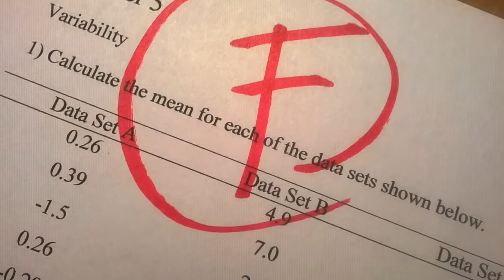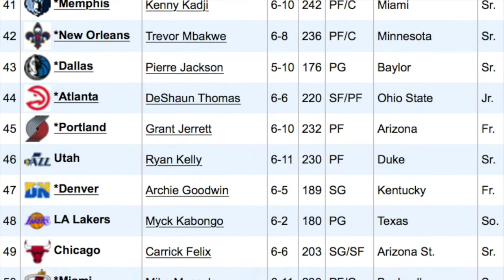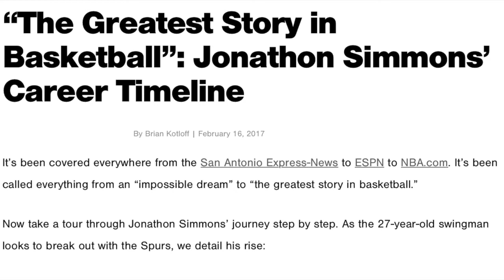The Jonathon Simmons Story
inspiration for your face